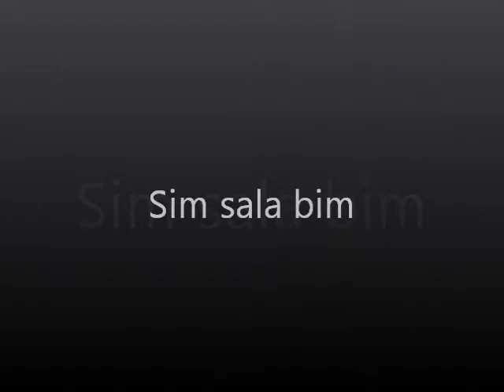Jeppe rocks in "Jeppe en de grote verdwijntruc"